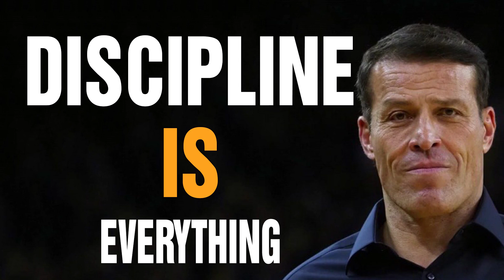Tony Robbins Motivational Speeches 2022 - Discipline Is Everything